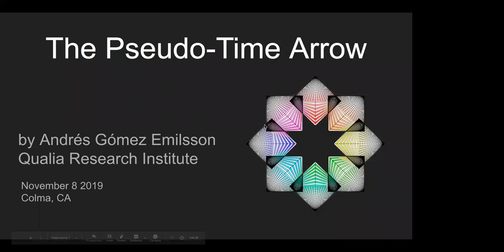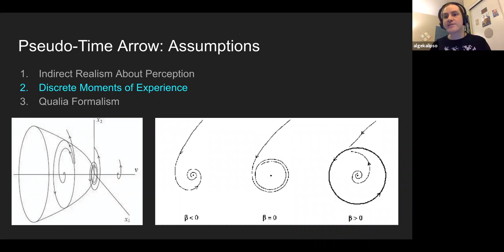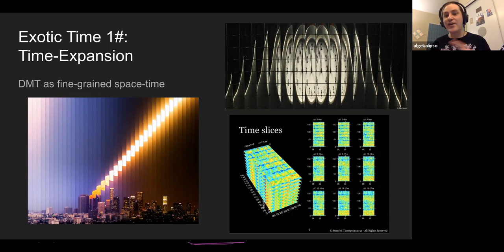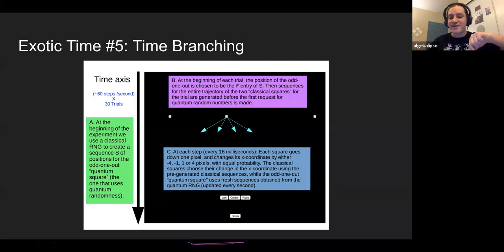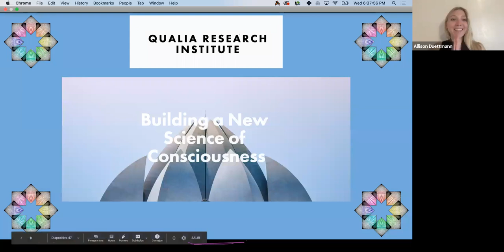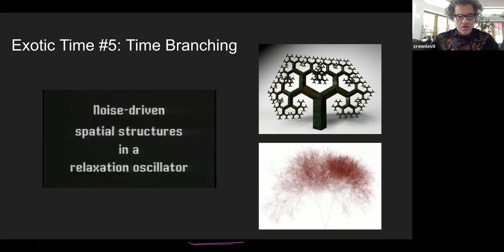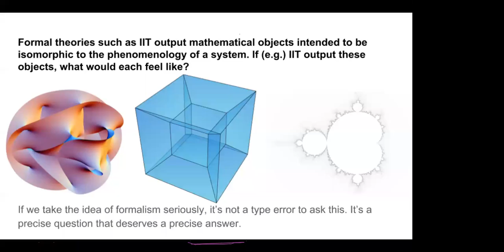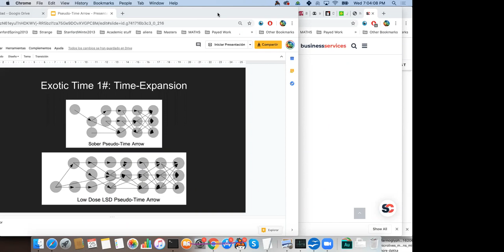The Pseudo Time Arrow | Andres Gomez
We all know that the passage of time is subjective. Relative to a clock, the passage of times can sometimes feel very slow and sometimes feel very fast. What is less known is that there are many more ways to experience time: time loops, moments of eternity, time reversal, time branching, etc. are all possible ways in which experience unfolds itself. In this talk Andrés is going to provide a model of consciousness that explains and formalizes all of the "exotic phenomenal time" variants.

Andrés is a consciousness researcher at the Qualia Research Institute. He holds degrees in Artificial Intelligence and Cognitive Science and in Computational Psychology from Stanford University, where he also co-founded the Stanford Transhumanist Association. Andrés grew up in Mexico and represented his country in international math and science Olympiads. He has a wide range of interests and experience at the intersection of mathematics, philosophy and psychology. He is currently researching the mathematical and neurological correlates of hedonic states including bliss, with a deep passion for finding ways to abolish the hell of extreme suffering. He blogs at qualiacomputing.com

Part of the free, online, twice-a-day Foresight Sanity Preserver Salons

The salons seek to:
1. Create community for isolating folks across the globe and connecting on shared topics of interest
2. Make sense of COVID-19 and surface projects in need of support
3. Leverage the current crisis for change toward long-term beneficial futures

Foresight Institute is a non-profit focused on advancing technologies for the long-term benefit of life. Mailing list

The salons are daily at 9am PT to allow Europe & co to join, and 6 pm PT to allow Asia & co to join.

Add the salons to your Google calendar

“Only a crisis‐actual or perceived‐produces real change. When that crisis occurs, the actions that are taken depend on the ideas that are lying around" Milton Friedman. Let's pick up those ideas!